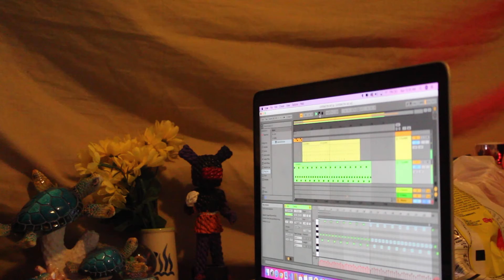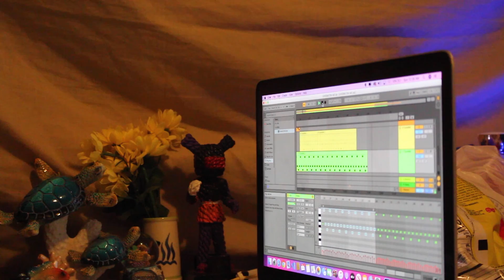Hello Again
Basically this is one of those, "IM BACK" videos. So much has definitely happened over the time span I haven't posted. Its been so long since I filmed myself so I got nervous in front of the camera. Anyway enjoy the video!!

Wavii
Yewdidnt
Stillluhme